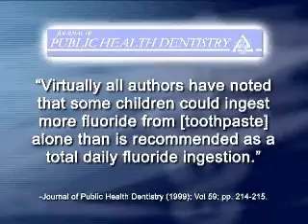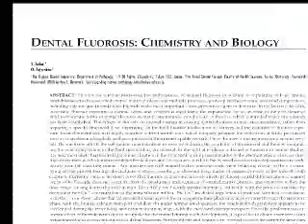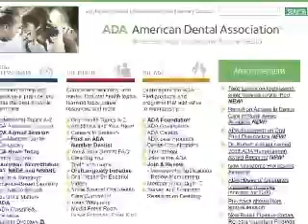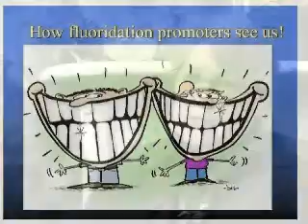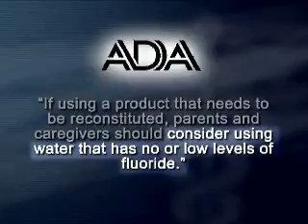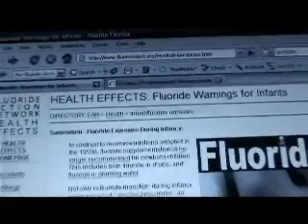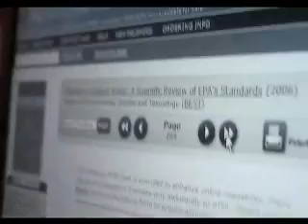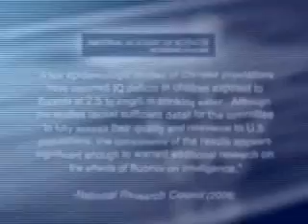Professional Perspectives on Water Fluoridation - Part 2 of 3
A video explaining why over 2000 medical, scientific, and environmental professionals are calling for an end to water fluoridation worldwide.